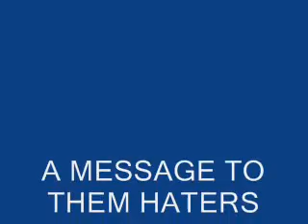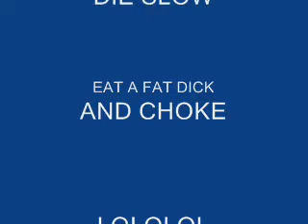Peg City - Snappiest Records - why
JUST A SONG FOR THEM HATTERS